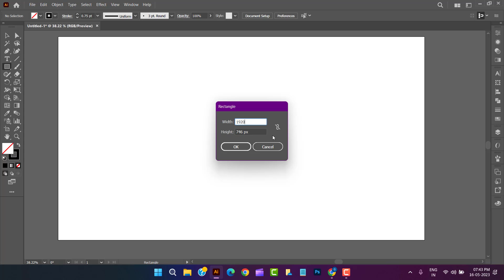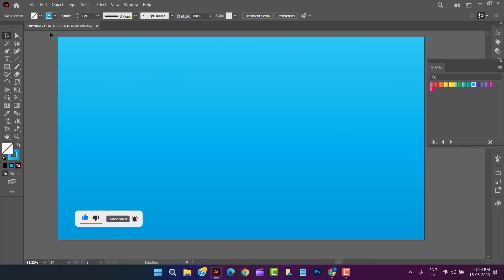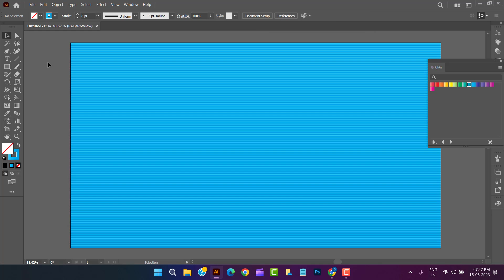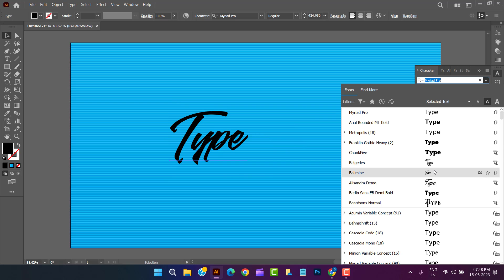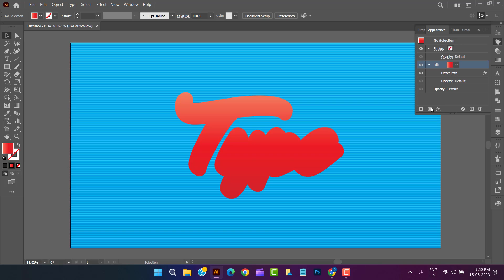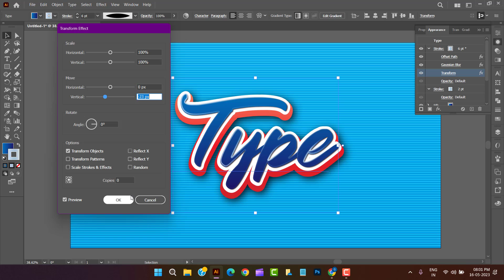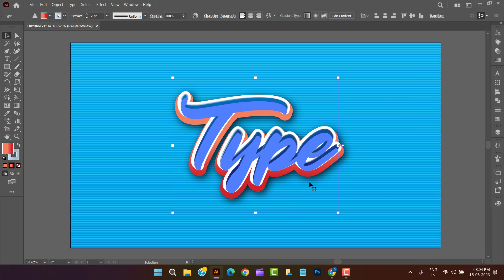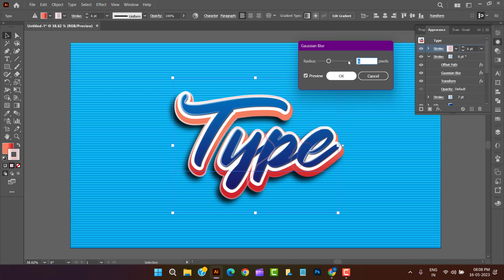Editable text style effect in illustrator.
You can also get me here:-